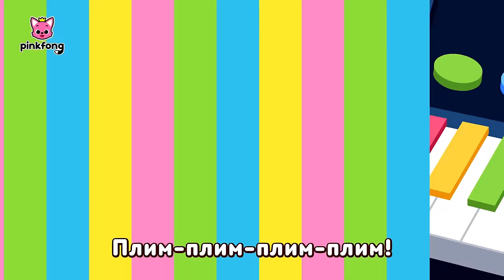Счастливого рождества с новым годом! | +Сборник Песни Пинкфонг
★ список песен
00:00:00 Начать!
00:00:09 С Новым Годом, Акулёнок
00:02:11 Рождественские Акулы
00:03:31 Щелкунчик
00:07:59 Варежка
00:11:54 Гимн Рождеству
00:16:54 Всё время Рождество
00:21:04 Ночь накануне Рождества
00:25:01 Сапожник и Эльфы
00:29:40 Ёлочка
00:30:59 Санта Клаус
00:32:06 Подарок на Рождество
00:36:18 Эльфы Санта-Клауса
00:37:19 Санта-Бэнд
00:38:38 Всё время Рождество
00:39:42 С Новым Твисто-Годом!